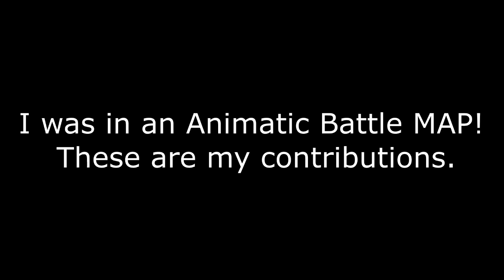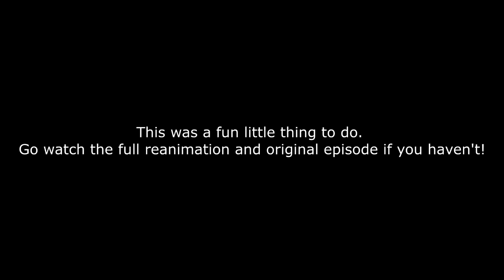Goodboi's Animatic Battle 2 Reanimated MAP Contributions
Exactly as the title states, and explains why I haven't posted in like a month.

Music used (just used it, don't own it)